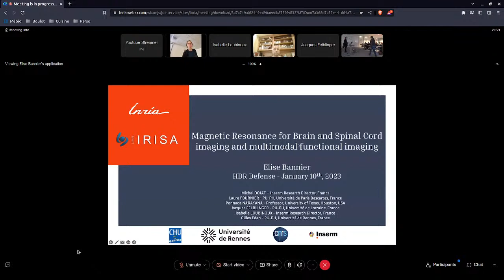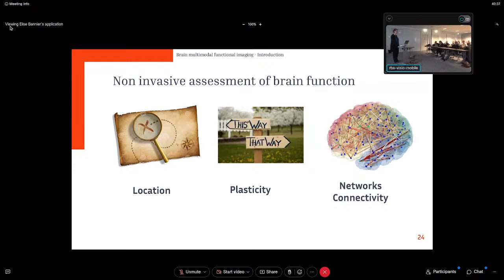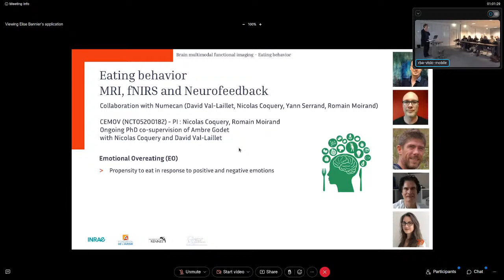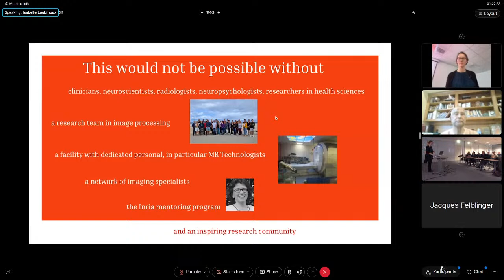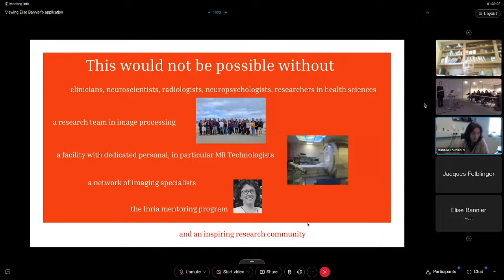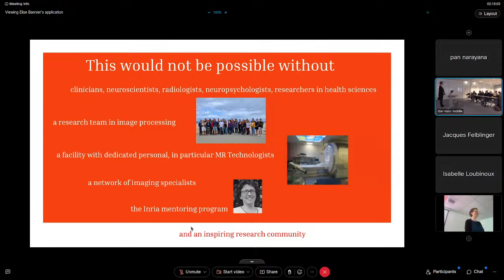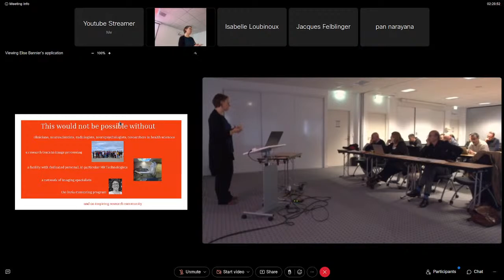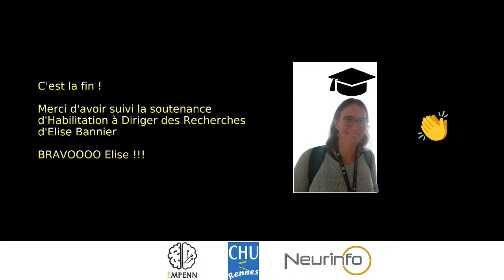HDR Elise Bannier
Magnetic Resonance for Brain and Spinal Cord imaging and multimodal functional imaging

Composition du jury :
Michel DOJAT - Research Director INSERM, France - Reviewer
Laure FOURNIER - PU-PH, Université de Paris Descartes, France - Reviewer
Ponnada NARAYANA - Professor, University of Texas, Houston, USA - Reviewer
Jacques FELBLINGER - PU-PH, Université de Lorraine, France
Isabelle LOUBINOUX - Research Director INSERM, France
Gilles Edan - PU-PH, Université de Rennes, France

Résumé :
Magnetic Resonance imaging (MRI) is a tool of choice to study the central nervous system. Research in the field involves developing new equipment, new MR pulse sequences and new processing tools. Translational research involves implementing these new developments and evaluating them in the context of clinical research. I will present an overview of my contributions in the field of MR imaging for Multiple Sclerosis, in the brain and spinal cord as well as in the field of functional imaging, task-based fMRI and eventually multimodal imaging combining MRI with Electroencephalography (EEG) or Near Infrared Spectroscopy. Besides, I will touch upon multicenter imaging and data sharing which are key elements of reproducible research.